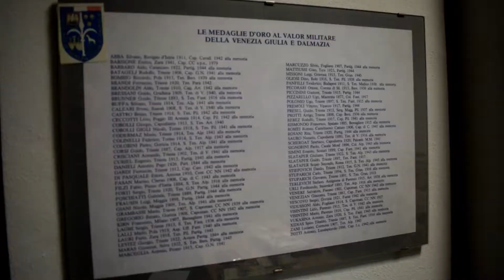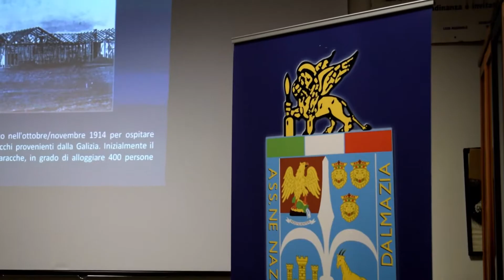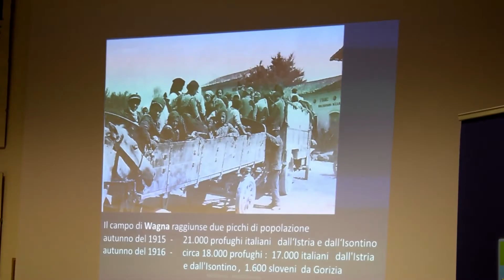Il Piave mormorò... La Grande Guerra - intervista a Diego Redivo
Nuova intervista anche questa settimana, che va ad arricchire l'archivio dei miei ospiti sul canale YouTube. Questa volta vi propongo la piacevole chiacchierata con lo storico Diego Redivo, intervenuto recentemente a Gorizia nella sede provinciale della ANVGD per presentare due libri inerenti la prima guerra mondiale e delle vicende ad essa annesse.

Inizialmente si è paralto del libro "Il Piave Mormorò... La Grande Guerra", dove vengono raccontati eventi storici e protagonisti riguardanti l'Istria, Fiume, la Dalmazia ed il campo di prigionia austriaco di Wagna. Il volume, scritto dagli autori Giuseppe Dicuonzo e Giuliana Donorà approfondisce le vicende che durante la prima guerra mondiale ha visto migliaia di persone costrette ad abbandonare le proprie case per essere trasferite in vari campi di internamento austriaci e ungheresi, dove migliaia di lro fra il 1915 e 1918 morirono.

Non manca un excursus anche sul testo di Maria Grazia Belci "Wagna", per meglio comprendere come vivevano gli abitanti di Dignano d'Istria nel campo austriaco per gli sfollato della prima guerra mondiale.

In chiusura di intervista ho poi chiesto allo storico Diego Redivo quali sono, secondo la sua esperienza da appassionato e studioso di storia, le analogie e le differenze principali fra i fenomeni di profuganza che connotarono gli anni della Grande Guerra e quelli che invece contraddistinguono la nostra epoca.

Non mi resta altro che augurarvi buon "Il Piave mormorò... La Grande Guerra - intervista a Diego Redivo"

Per ulteriori informazioni sul libro presentato in questa intervista visitate il seguente link: Il Piave mormorò... La Grande Guerra o per conoscere di più su Diego Redivo visitate questo